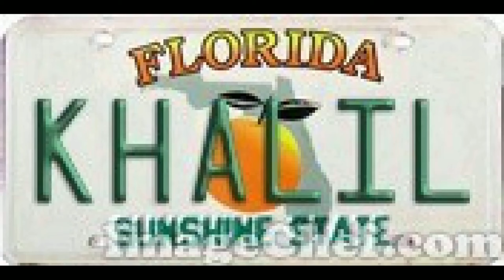ISRAEL "CACHAO" LÓPEZ - REMASTERIZADO - LP. MASTER SESSIONS - VOL - 02 -1995